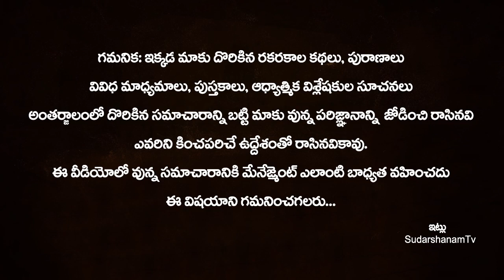రేపే శ్రావణ అమావాస్య ఈ రోజు ఇలా చేస్తే ఇంట్లో ధనం వస్తూనే వుంటుంది | Amavasya Special Money Mantra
రేపే శ్రావణ అమావాస్య ఈ రోజు ఇలా చేస్తే ఇంట్లో ధనం వస్తూనే వుంటుంది | Amavasya Special Money Mantra | Amavasya Remedies 2022 | Amavasya 2022 August Amavasya Money Remedies In Telugu | Amavasya Astrology Remedies | SudarshanamTv